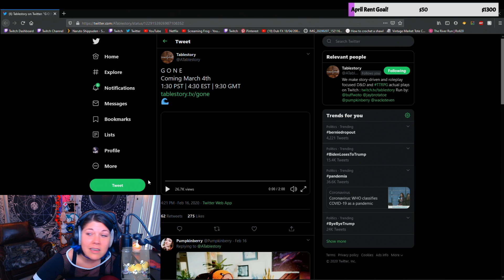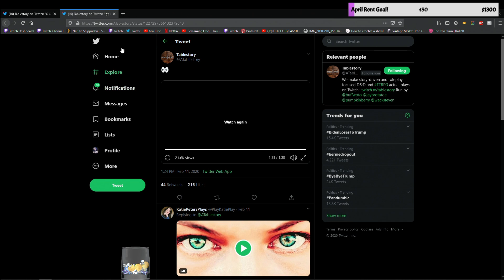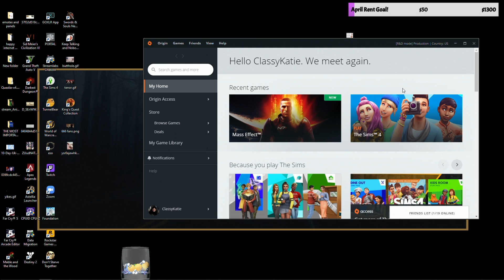ClassyKatie plays MASS EFFECT! - Episode 30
ClassyKatie's FIRST EVER playthrough of Bioware's MASS EFFECT